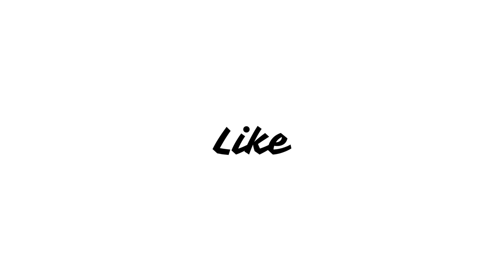Hitman's Wife's Bodyguard Movie Review in Hindi | @PrimeVideoIN | Ryan Reynolds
The world's most lethal odd couple - bodyguard Michael Bryce and hitman Darius Kincaid - are back on another life-threatening mission. Still unlicensed and under scrutiny, Bryce is forced into action by Darius's even more volatile wife, the infamous international con artist Sonia Kincaid. As Bryce is driven over the edge by his two most dangerous protectees, the trio get in over their heads in a global plot and soon find that they are all that stand between Europe and a vengeful and powerful madman. Joining in the fun and deadly mayhem is Morgan Freeman as - well, you'll have to see.